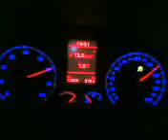VW Golf GT 1.4 TSI 170 cv fast speed acceleration